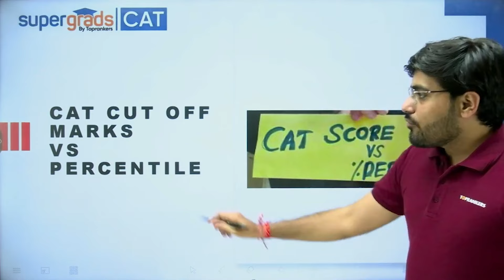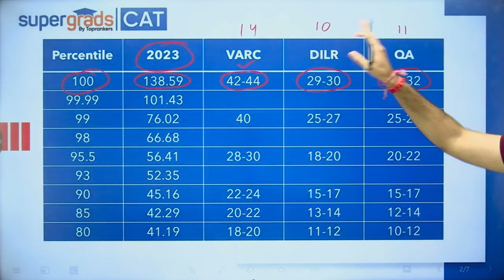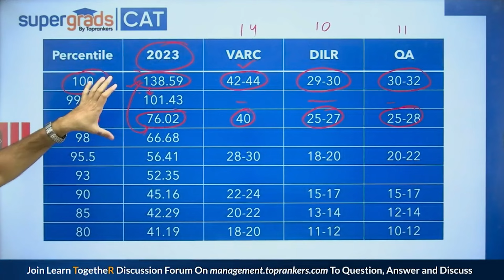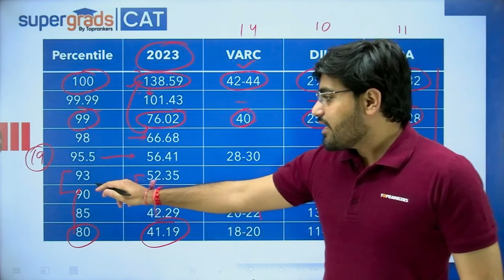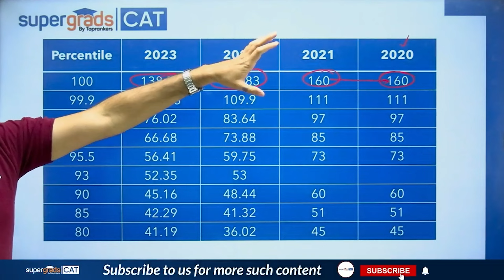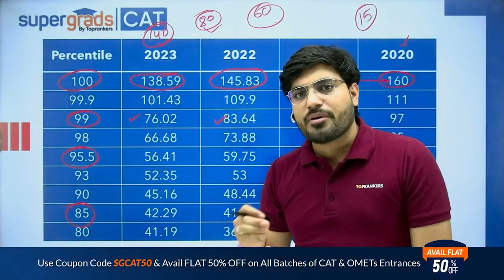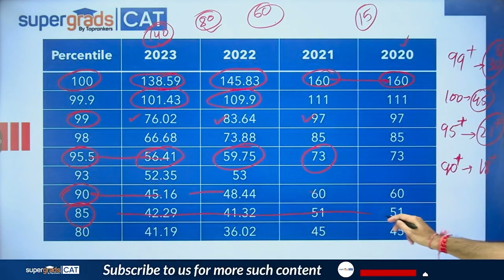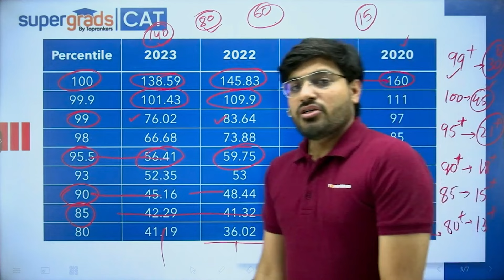Understanding CAT Cut-off Marks vs Percentile | What You Need to Know - SuperGrads CAT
Understanding CAT Cut-off Marks vs Percentile | What You Need to Know - SuperGrads CAT. Delve into the nuances of CAT cut-off marks versus percentile with SuperGrads CAT. Gain a comprehensive understanding of how these two metrics relate and what they mean for your CAT exam performance. Equip yourself with the knowledge needed to navigate the CAT exam effectively.

CAT'2024 - Year Long Batch 06 (CAT & OMETs) | By Supergrads
CAT 2024 Exam Pattern 🔥
👉 24 X 7 Doubt Clearing Sessions
👉 Personalized Mentorship